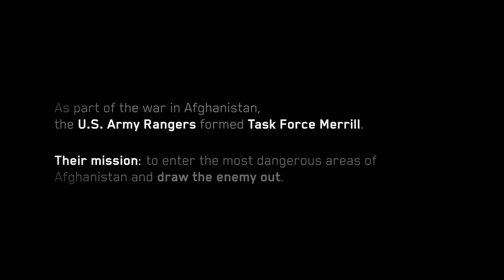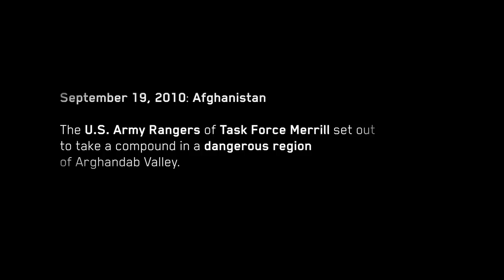The Warfighters: Danger Escalates in Afghanistan, 2010 (Season 1) | History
In Afghanistan, U.S. Army Rangers are met with their most dangerous mission yet, where they must overcome hidden - and deadly - challenges, in this clip from Season 1, "Task Force Merrill".